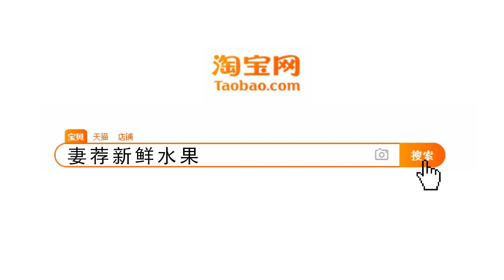国际排舞《这就是生活》C`est Ia Vie19 057